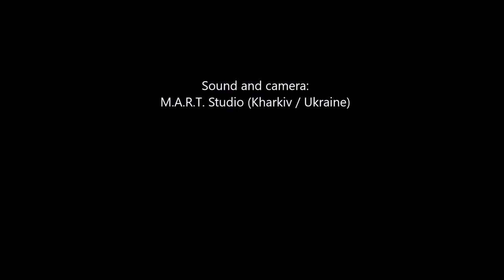Autumn Leaves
"Autumn Leaves" (by Joseph Kosma)
Piano: Boris Rusakov
Sound and camera: M.A.R.T. Studio Kharkiv / Ukraine